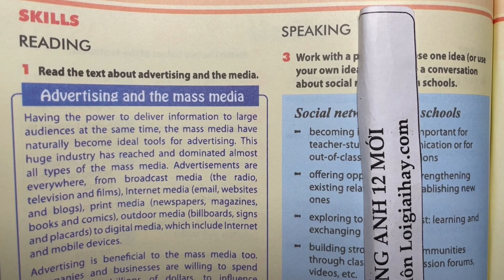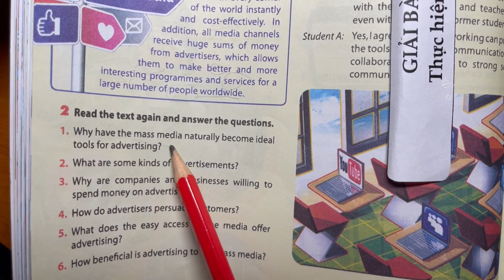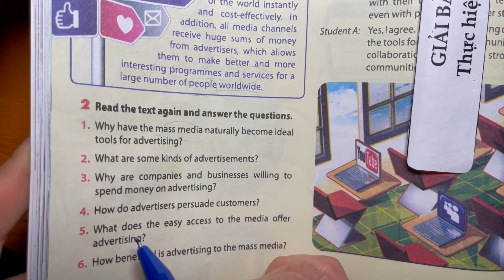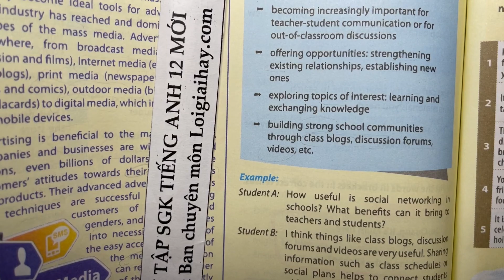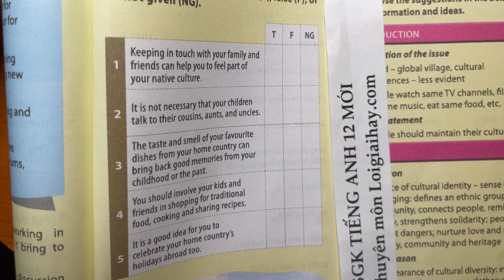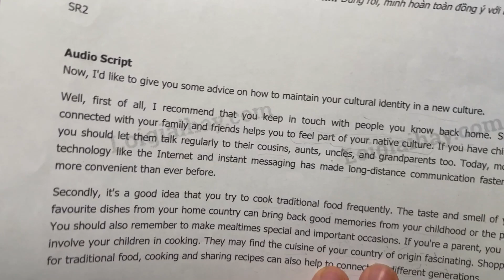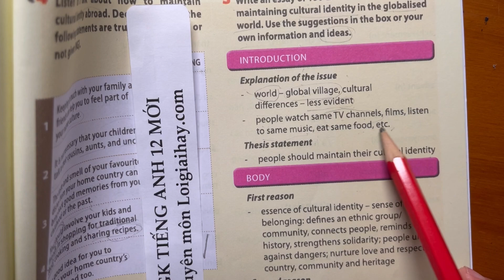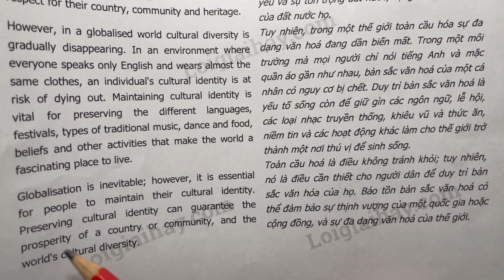Trả lời Skills - trang 72 Review 2 (Units 4 - 5) SGK tiếng anh 12 mới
Trả lời Skills - trang 72 Review 2 (Units 4 - 5) SGK tiếng anh 12 mới với lời giải chi tiết, ngắn gọn nhất sẽ giúp các em nắm bắt các kiến thức cơ bản và nâng cao một cách nhanh nhất
Task 1: 00:00
Task 2: 05:00
Task 3: 15:14
Task 4: 20:30
Task 5: 31:55